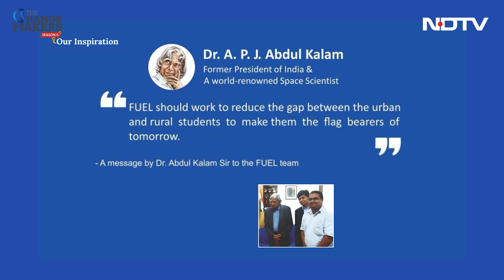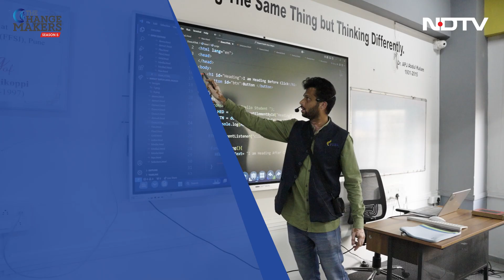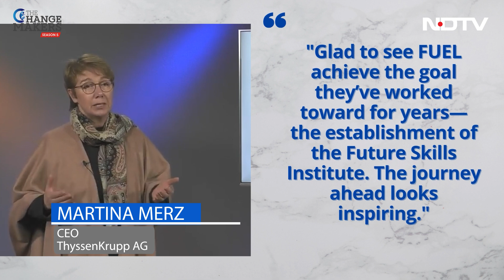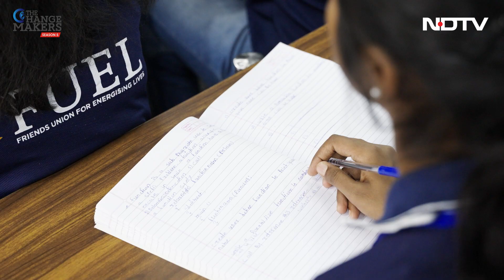FUEL Short Video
About FUEL:

FUEL (Friends Union for Energising Lives) works in the space of STEM Learning, Future Skills & Entrepreneurship Development, and Scholarship Programs for underserved students. FUEL has been recognized as a "Champion of Change" by the Hon'ble Prime Minister. We are proud to share that the Government of Maharashtra has issued a Letter of Intent to establish FUEL Skill University.

Our Achievements:

1.      Equipped over 2,93,768 young minds across India with future skills, preparing them for an ever-evolving landscape.

2.      Impacted the careers of over 1,000,000 youth through expert career counseling, guiding them toward meaningful and fulfilling vocations.

3.      Provided guidance and scholarships to 72,581 children of soldiers' families, supporting their dreams